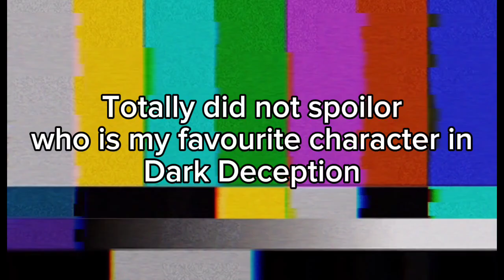Dark Deception as Vines Part 3 but it's THEM(feat. Char (my oc))